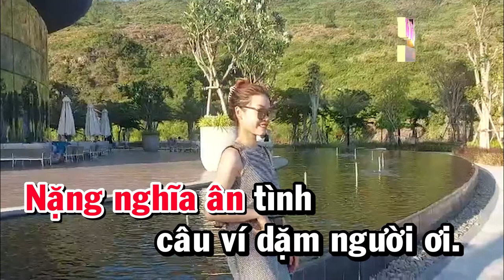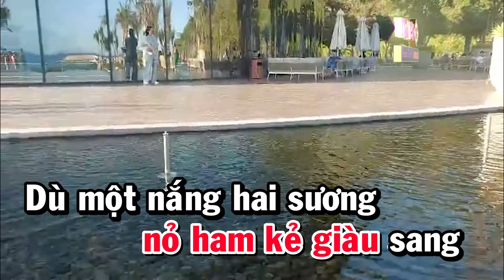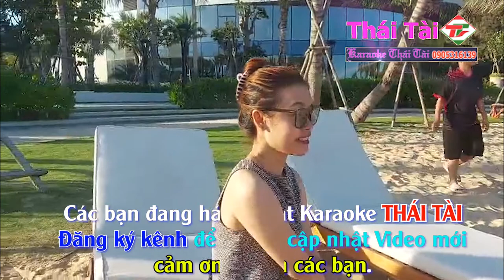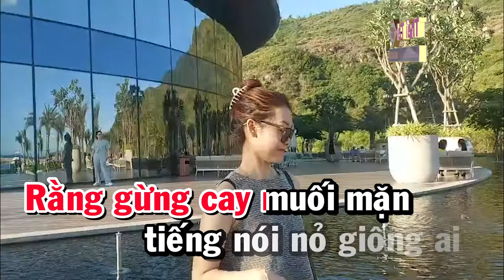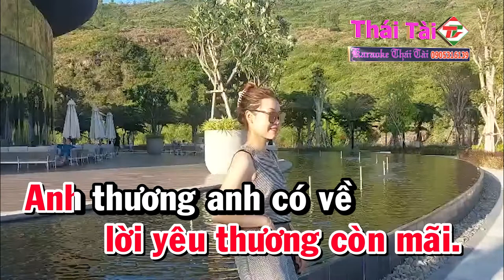Karaoke Về Xứ Nghệ Cùng Anh Tone Nữ | Nhạc Sống Thái Tài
❖ Bài hát : Về Xứ Nghệ Cùng Anh
❖ Sáng tác : Xuân Hoà : Thơ : Phương Thảo
❖ Thể loại :  karaoke